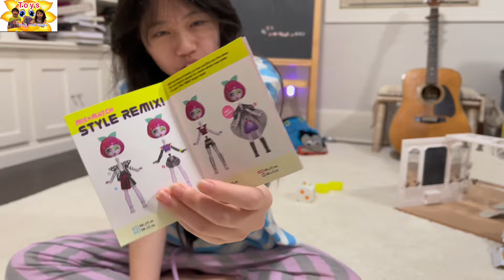How to say Indoor, outdoor, future, create in Chinese 室內,室外,未來,創造,混搭英語怎麼說Catherine and Justin